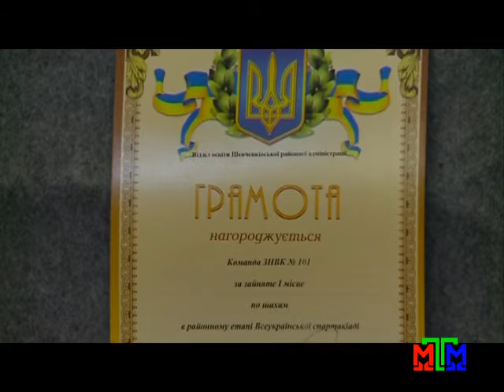Новости МТМ - В Запорожье состоялся областной этап учительской спартакиады - 14.04.2016